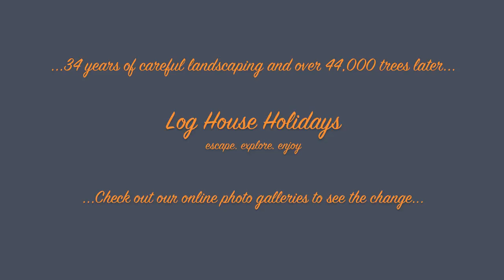Log House Holidays - How it was when we started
Just a few old photos we've dug out. We started Log House Holidays as a family in 1980 when it was an ex-gravel pit. 34 years later and over 44,000 trees down the line we have created a truly unique retreat. Luxury eco log cabins are waiting for you here in the Cotswold's. Each with unspoilt views, a steaming hot tub and romantic rowing boat. We look forward to welcoming you to your getaway soon...